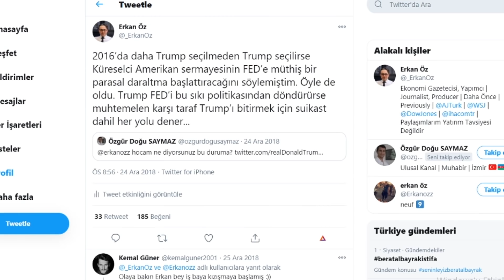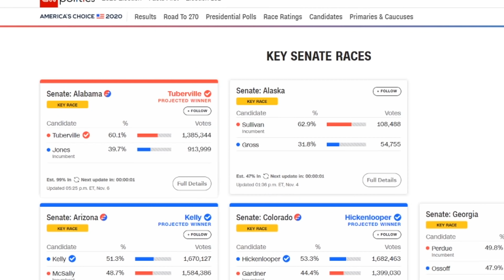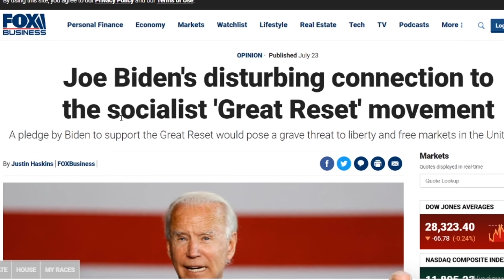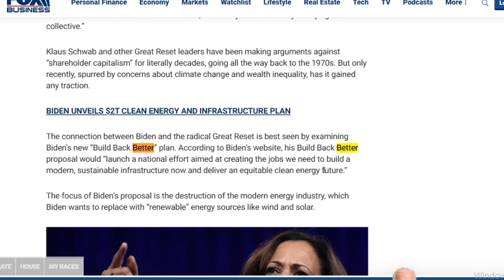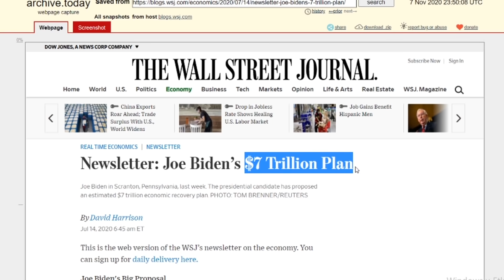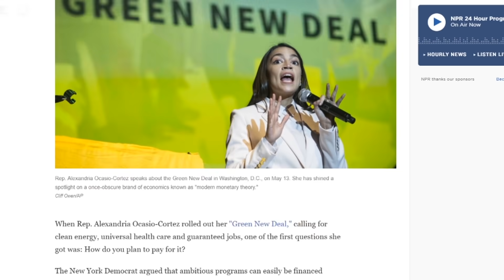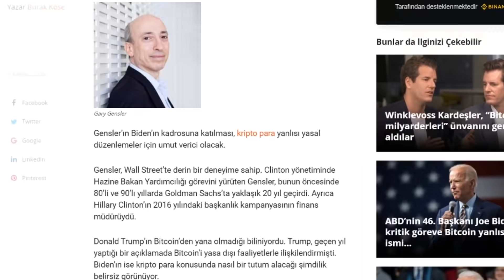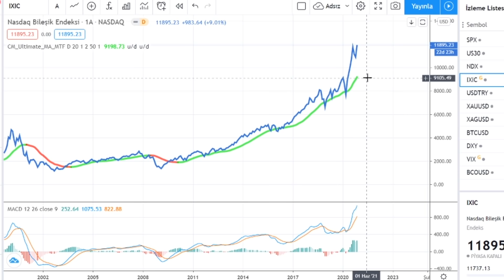BIDEN ALTIN GÜMÜŞ VE BITCOINI UÇURACAK - EKONOMİ HABERLERİ - DÜNYANIN HABERİ 167 - 08.11.2020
2020 Küresel Krizi'ni 2013'te Yazdığı "2020 Yeni Ekonomi - Büyük Kriz Müthiş Fırsat" isimli kitabıyla tahmin eden deneyimli ekonomi ve teknoloji gazetecisi Erkan Öz

'DÜNYANIN HABERİ' tüm bölümleri izlemek için tıklayınız.
'GERÇEK EKONOMİ' tüm bölümleri izlemek için tıklayınız.
'PARANIN SIRRI' tüm bölümleri izlemek için tıklayınız.
'MİNİ BELGESEL' tüm bölümleri izlemek için tıklayınız.